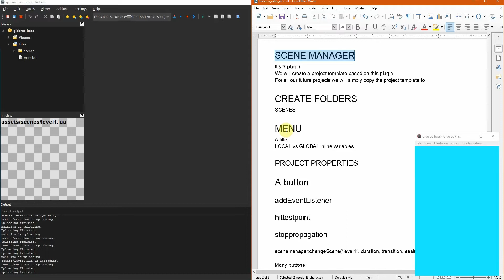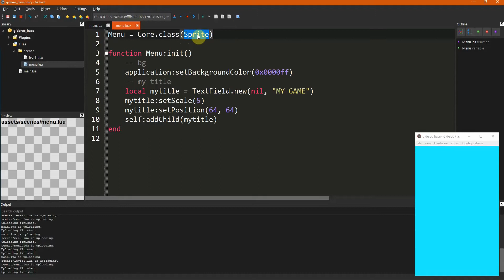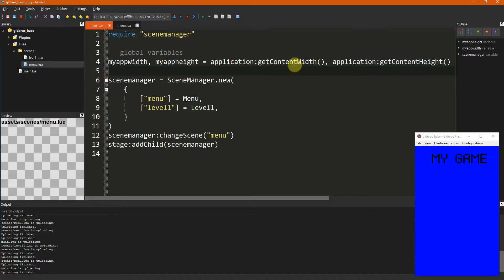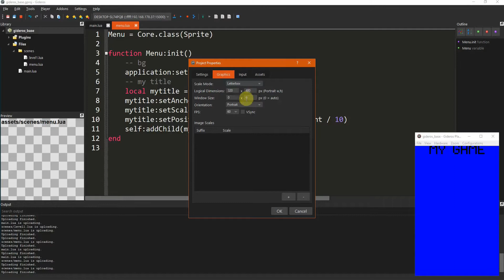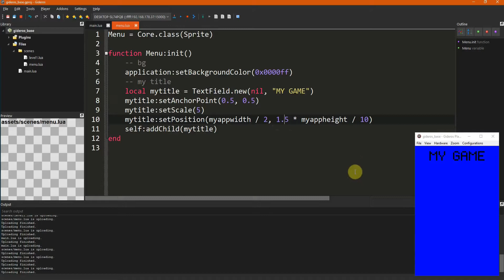GIDEROS INTRO 04 PARAMETRES (fr)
On regarde vite fait les paramètres de l'application.